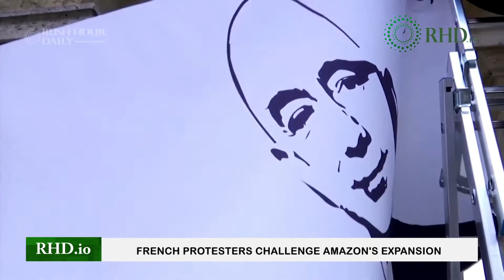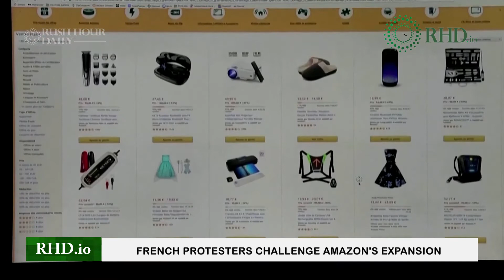French protesters challenge Amazon's expansion